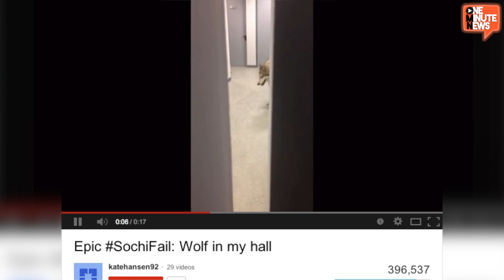Olympian Kate Hansen Asks "Wolf in My Hall?"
Is it a wolf that is roaming the halls of Olympic Luge competitor Katie Hansen or just a stray dog? Again, why are their stray dogs every where and inside buildings? Kate is by far the Social Media super star of these Olympic games.